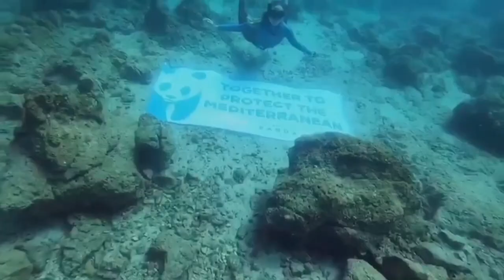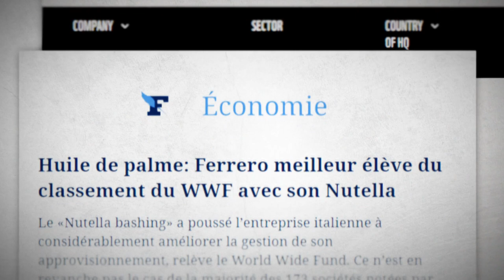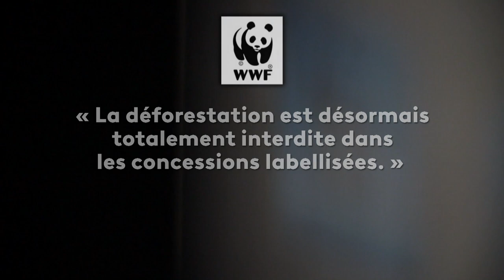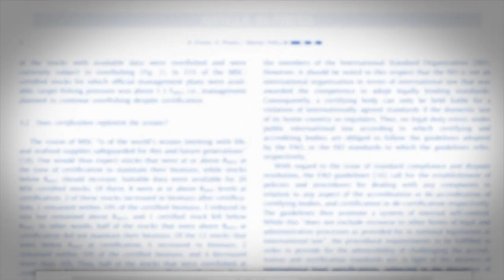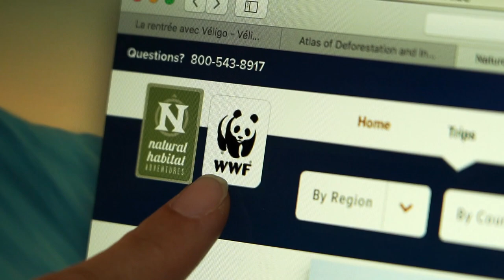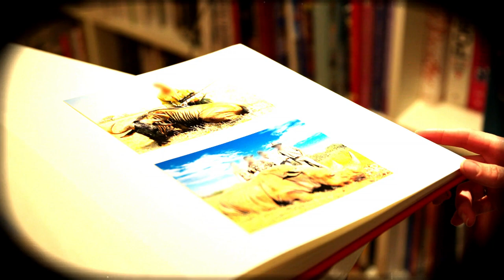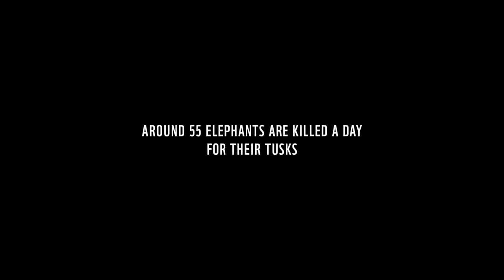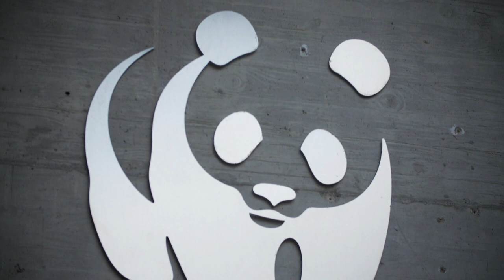WWF, la face cachée de l'ONG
Vous le connaissez forcément. Le WWF et son symbole le panda sont une des ONG les plus influentes au monde. La protection des éléphants, la lutte contre les mines d’or, l’interdiction des sacs en plastique, autant de combats menés par le World Wide Fund for Nature, le Fonds mondial pour la nature, et ses 5 millions de donateurs.

Fondée par des biologistes avec la complicité de grands pdg et de têtes couronnées, l’association au panda est adepte de la méthode douce pour faire avancer ses causes. Contrairement à Greenpeace et d’autres, plus adeptes des opérations coup de poing. Au lieu de combattre les multinationales, le WWF signe avec elles des partenariats. En échange de la caution de l’ONG les L’Oréal, Nutella ou McDonald's s’engagent à être plus écolos.

Mais depuis quelques mois l’image du gentil panda se brouille. Ses labels verts sur la pêche ou l’huile de palme « durable » sont jugés inefficaces et taxés de greenwashing. L'ONG cultive des relations contre-nature avec des organisateurs de safaris et se retrouve mise en cause dans une enquête internationale.

Réputé dévoué à la défense de la planète, le panda se serait-il égaré en chemin ?

Réalisation : Alexandra Colineau